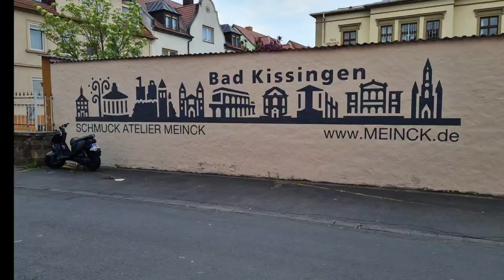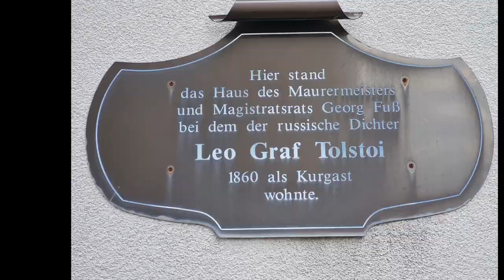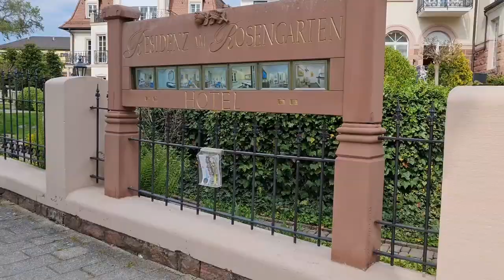Germany: Driving to Bad Kissingen - Walking in the parcs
Driving to Bas Kissingen and walking in the parcs, enjoying the relaxing atmosphere.
Bad Kissingen was visited in the past by many famous european personalities: royalities, politicians, authors, artists. Astonished town, with a special event in Summer - Rakoczy Festival